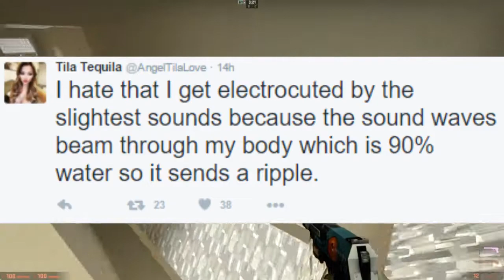THE QUEEN OF YOUTUBE (LeafyIsHere Re-Upload)